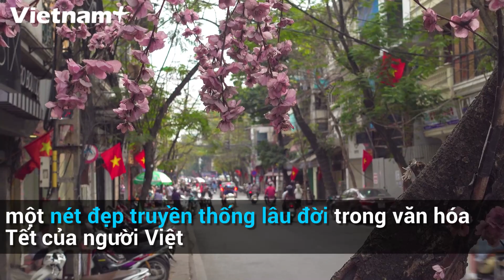Thú sắm Tết, một truyền thống đặc biệt của người Việt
Câu nói dân gian “Làm cả năm no ba ngày Tết” cho thấy cái Tết Nguyên đán của người Việt quan trọng đến nhường nào.
Ở Việt Nam phong tục Tết trên mỗi vùng miền có khác nhau đôi chút, nhưng đều mang những đặc trưng đó là sắm Tết, lễ Tết, ăn Tết và chơi Tết…
Để phục vụ thú chơi Tết người Việt, tại nhiều địa phương lại xuất hiện các chợ phiên mỗi năm chỉ họp một lần như: chợ hoa đào, chợ hoa mai, chợ quất, chợ chữ, chợ đồ cổ…
Ngày Tết không thể thiếu vắng những cành hoa đào, hoa mai, quất cảnh chơi trong nhà, một nét đẹp truyền thống lâu đời trong văn hóa Tết của người Việt.
Những ngày cuối năm, Hà Nội chìm trong giá lạnh những cơn gió Đông cũng là thời điểm phố phường bừng lên sắc màu Tết Nguyên đán.
Từ xa xưa, đất Kinh kỳ luôn là nơi tập trung tinh hoa và tài năng, nên người Hà Nội có tiếng là khéo léo và tinh tế khi mua sắm hay chơi Tết.
Trong thú sắm Tết không thể không nhắc đến thú chơi chữ, từ xa xưa người Việt đã có tục xin chữ đầu năm với mong muốn cho con cái, bản thân thành công trong “sự học”, hay nhìn chữ để tu tâm sửa tính, rèn nết ăn nết ở.